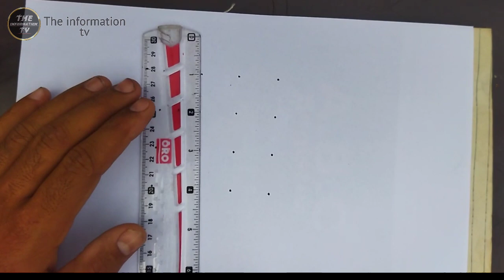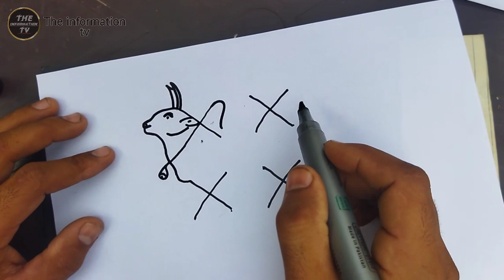How to draw a OX from 4×4 dots easy // Easy Bull drawing // OX Rangoli // Mattu pongal kolam🐂🐂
How to draw a OX easy step by step
Easy OX drawing for beginners
OX Rangoli
Mattu pongal kolam
Easy Bull drawing

In this video, we'll show you step-by-step how to plant and care for your orange seed, so you can watch it grow into a beautiful, fruit-bearing tree. Whether you're a seasoned gardener or just starting out, this video is perfect for anyone looking to add a little more greenery to their life. So don't wait, click play now and let's get growing.